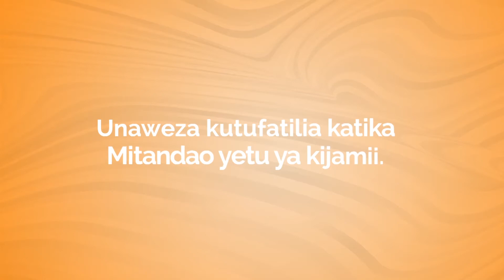NEC YATAKA USHAHIDI MADAI YA VITUO HEWA VYA WAPIGA KURA